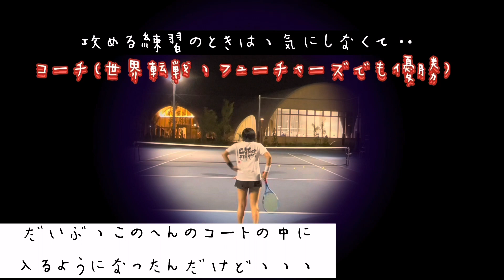攻めろ フォアハンドストローク フォアの当たりを厚く 回り込んでフォアで攻めろ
◎回り込んでフォアで攻め込む。
走りの学校の知り合いが「回り込んでフォアハンド攻め込む」やつ見たいって言うので切り取りました。

これ、すごいんですよ！

めちゃくちゃ楽しいけど、
ボール打つのはものすごい力が必要です。

こうやって両手でフォアハンドを打つのは気持ちいいけど、
ものすごい体力が必要です。

なんで両手で打ってるかというと、
こんなふうに打ち込むのが面白いからで、
アウトを恐れず打ち込むというのは勇気が必要だし、
あんまり大人の女性がやることじゃないわけです。

が、シングルスの試合では、

「深いボール上手い！」
「わかってても取れない」

って言われているやつです。

「ミスが怖くて打てない。」

ってみなさんおっしゃってますね。

私はというと
大会会場で目立つだけ目立って、
試合には負けているタイプです。

入るといいんですけどね。
この練習では1球目、
しっかりネットを越えてくれました。

大人の女性のシングルス大会でも
レベルが上がってくると、
「フォアハンドを打てる」ことが評価につながります。

経験すればわかるよ！笑